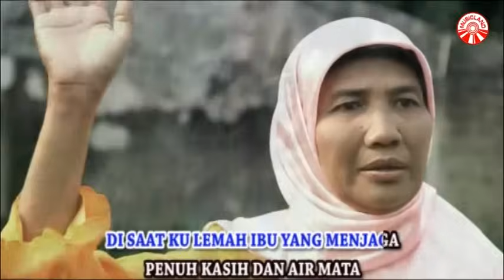Thomas Arya - Ibu [Official Music Video]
Thomas Arya - Ibu

Album : Thomas Slow Rock - Layla